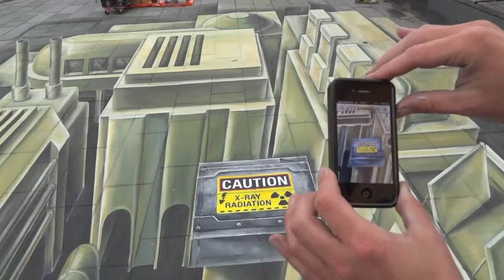AR 3d street art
3D street art combined with Augmented Reality at LelystArt festival. To see the AR image appear you will have to download the Junaio App, search for 3d street art and scan the marker (caution sign).
3D street painting made by Leon Keer and AR content made by Joost Spek/3Dpicnic